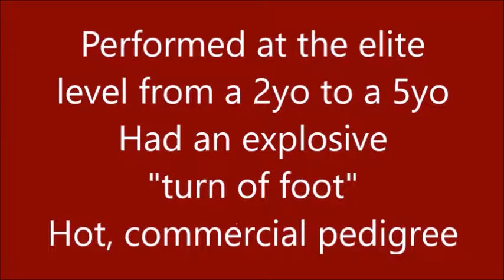Bombora Downs Stallion Parade 2016 - Warhorse (NZ)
Bombora Downs Thoroughbred Services presented their inaugural Stallion Parade on 14th August 2016 at Bombora Downs Stud in Bittern on the Mornington Peninsula. They presented their second season sire, Warhorse (NZ).